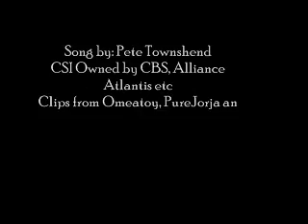GSR- Let My Love Open the Door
When I first heard the song, I thought of how Sara 'chased' Grissom around for a while before putting the ball in his court. Then I was reminded of an interview where I think Billy Petersen said that Grissom has come to realize that he loves Sara over the past season(s)... So I guess she finally did it, she finally opened up his heart =). It was too good of a song to pass up.

Song by Pete Townshend